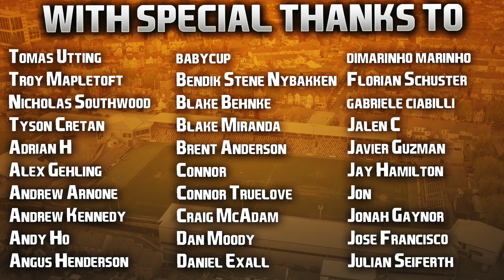FIFA 22 | Club & Country | #29 | The Future Of Wales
What a way to mark your first Wales call ups 🥲.

Just want the job for myself now 😅

| SOCIAL LINKS |